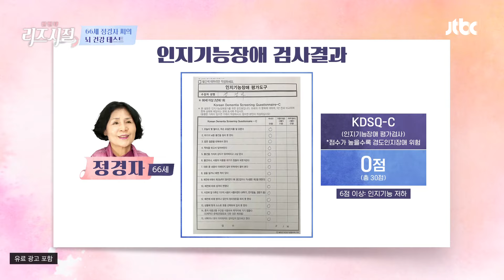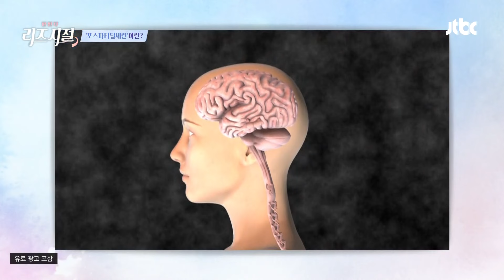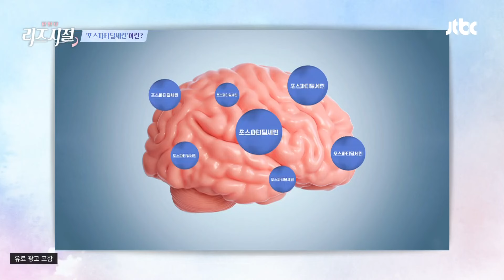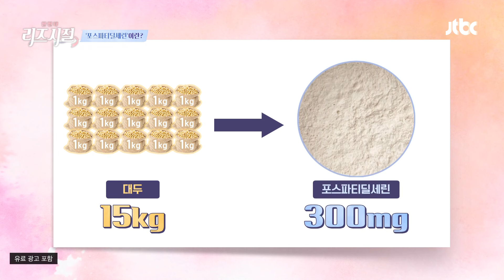뇌 기능 유지를 돕는 '포스파티딜세린'으로 치매 예방하자↗ | 한 번 더 리즈시절 72회 | JTBC 240122 방송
뇌 기능 유지를 돕는 '포스파티딜세린'으로 치매 예방하자↗